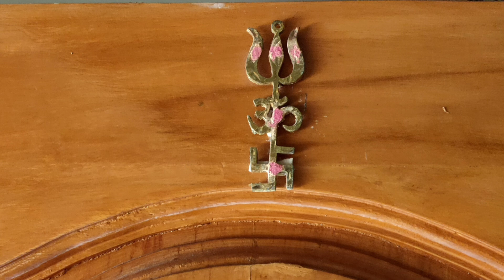நிலைவாசல் பூஜை Step by Step Procedure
பிரம்ம முகூர்த்த பூஜை ரகசியம் l கோ பூஜை l  நேரம் l வழிபடும் முறை l விளக்குகள் l பலன்கள் l ஸ்லோகங்கள்👇👇👇

பிரம்ம முகூர்த்த பூஜை ரகசியம்- Only for Achievers l கோ பூஜை l  நேரம் l வழிபடும் முறை l எத்தனை விளக்குகள்? l பலன்கள் l ஸ்லோகங்கள்

Hi Friends,

In this Video I have shared about Brahma muhurtha Niai vasal Pooja Vlog  Secret of Brahma muhurat. Brahma muhurat time, how to worship, benefits, key to success, slogans etc.

If you want to say something kindly place in my comment box.
Hearty thanks for your Subscription.

சொல்ல வேண்டிய மந்திரம் 👇
பிரம்ம காயத்ரி மந்திரம்:
ஓம் வேதாத்மகாய வித்மஹே
ஹரண்ய கர்ப்பாய தீமஹி
தன்னோ பிரஹ்மஹ் ப்ரசோதயாத்!!!

வெள்ளி கிழமை பிரம்மமுகூர்த்த பூஜை வழிபாடு
கோ பூஜை
பிரம்ம முகூர்த்த பூஜை
மஹாலக்ஷ்மி பூஜை
கோ பூஜை பலன்கள்
bramma muhurtha vilakku
bramma muhurtha pooja
brahma muhurtham pooja
brahma muhurtham poojai
brahma muhurtham pooja in tamil
gomatha pooja
பிரம்ம முகூர்த்த விளக்கு
பிரம்ம முகூர்த்த வழிபாடு
கோ பூஜை செய்வது எப்படி
கோ பூஜை மந்திரம்
mahalakshmi pooja
mahalakshmi pooja at home
mahalakshmi pooja at home in tamil
mahalakshmi poojai
vanithas HomeStyle
Velli kilamai vilaketrum thisaikal
Vellikilamai valipadu
Vellikilamai vilaketrum neram
Brahma muhurtha valipadu in Tamil
Brahma muhurtham ragasiyam
Brahma muhurtham slogan
Solla vendiya manthiram
Solla vendiya slogan
Solla vendiya slogam
 brahma muhurtham video
 Brahma muhurtham valipadum murai
 Brahma muhurtham vlog
Brahma muhurtham vilakku etrum neram
brahma muhurta
brahma muhurta meditation
secret of brahma muhurta
brahma muhurtham
the truth about brahma muhurta
what is brahma muhurta
pooja in tamil
brahmamuhurtabenefits
brammamuhurthaneram
brahmamuhurthamtamil
brahmamuhurtameditation
brammamuhurthavilakku
brahmamuhurthamintamil
நிலை வாசல் பூஜை
தலைவாசல் பூஜை செய்வது எப்படி
தலைவாசல் பூஜை
நிலைவாசல் பூஜை
சொந்த வீட்டு யோகம் தரும் எளிய பரிகாரம்
vasthu date
vasthu
sontha veedu vanga pariharam
பிரம்ம முகூர்த்த பூஜை
பணவரவு அதிகரிக்க
how to attract money
how to: poorna salabhasana
mahalkakshmi poojai
friday pooja tips
uruli decorations